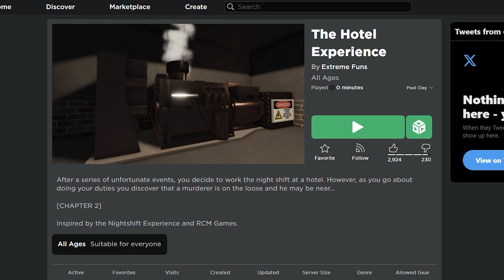JANGAN KERJA DI HOTEL JIKA ADA TAMU INI... 😨😨😨 | Roblox The Hotel Experience